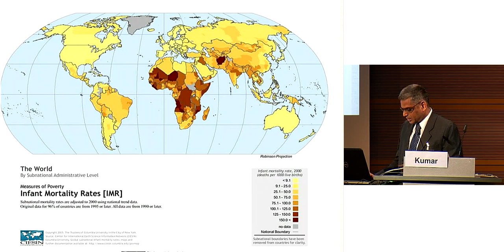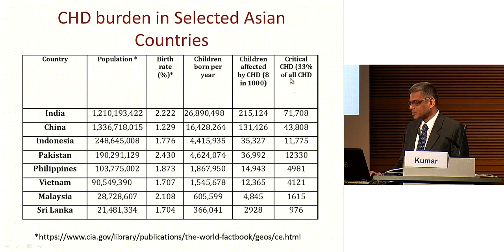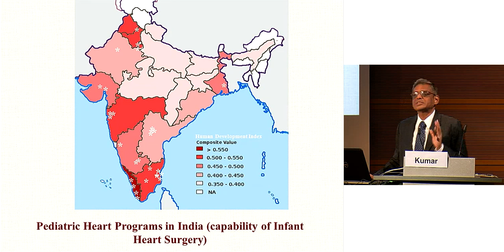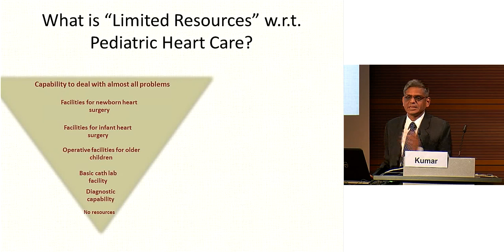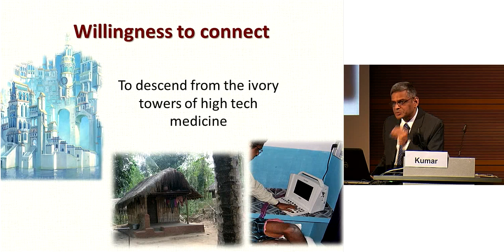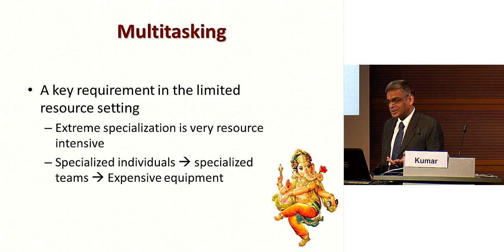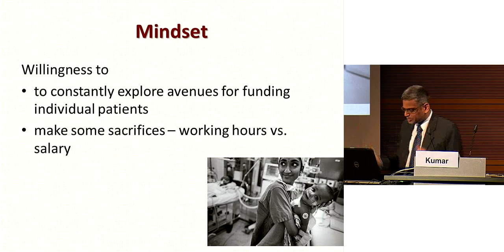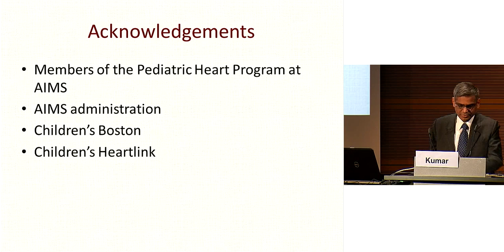Kumar: "Pediatric Cardiology in India – What can we learn from India?"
"Pediatric Cardiology in India – What can we learn from India?" by Prof. R. Krishna Kumar, M.D.